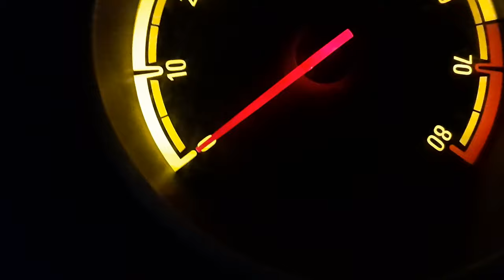Мигает двигатель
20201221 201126